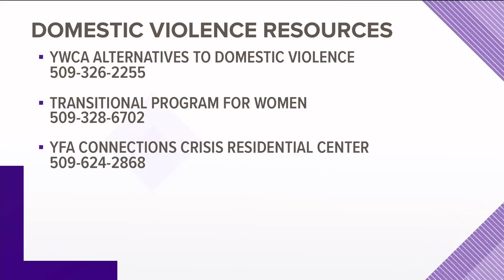KREM 2 News at 5 p.m. Dec. 27, 2019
Top local stories for Spokane, eastern Washington and north Idaho Dec. 27, 2019.